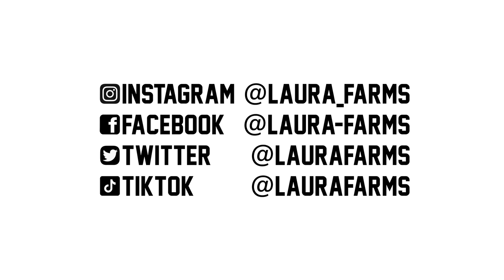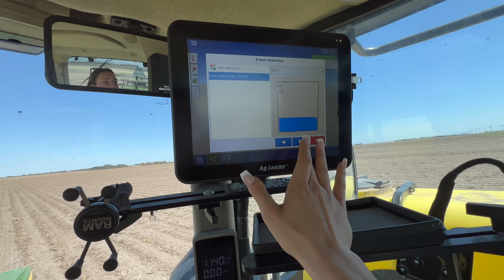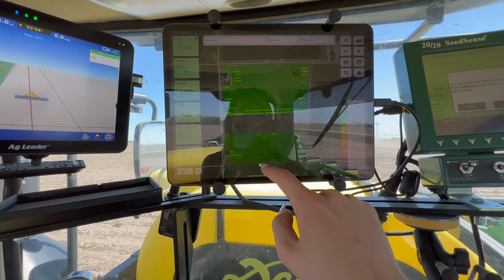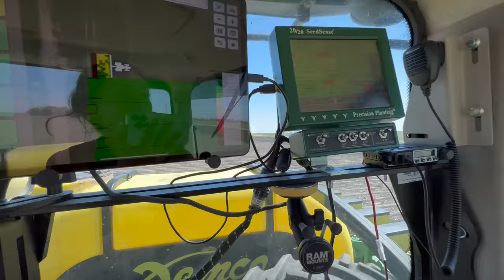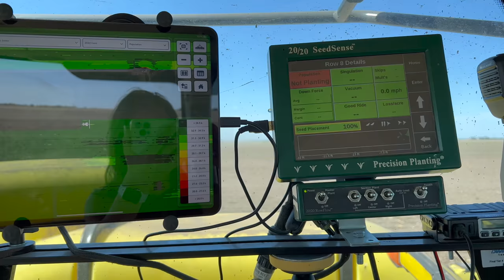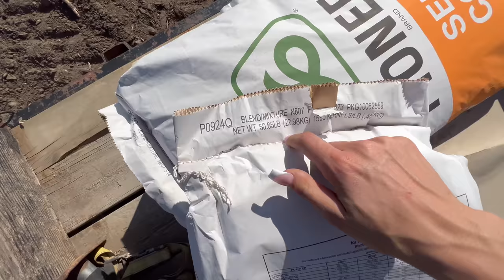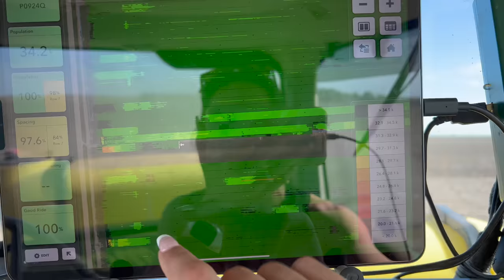I'm Done! (Planting)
Long video today! Hope you enjoy it. Last day of planting vlog.

Buy some Laura Farms shirts here!